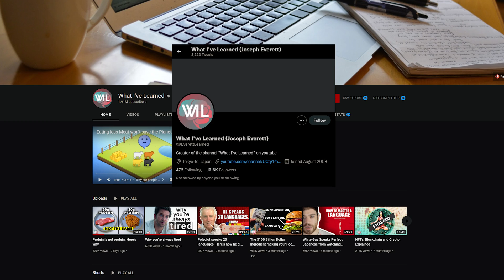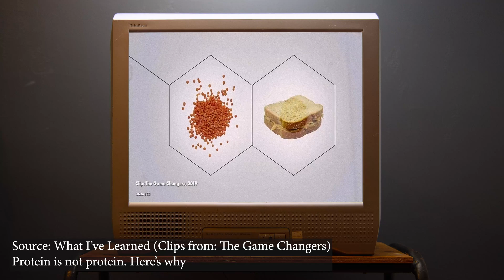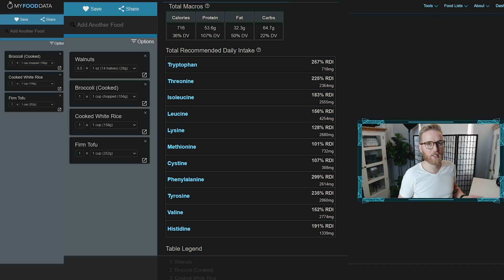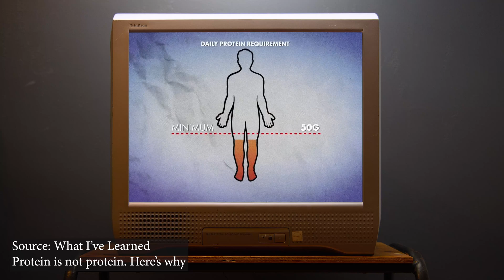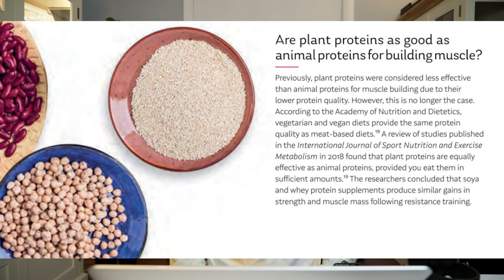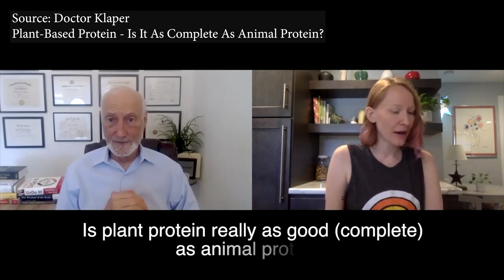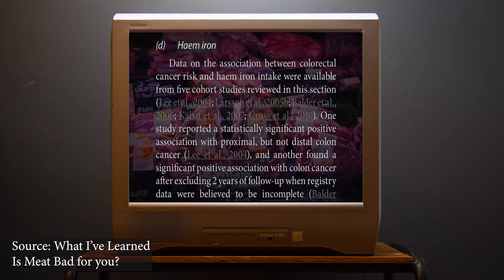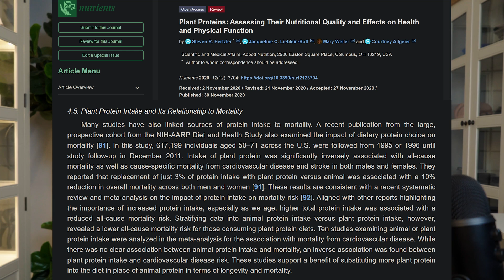Protein is not Protein - Debunked | The ‘What I’ve Learned’ YT Channel Lies to you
This is a response video to ‘Protein is not Protein. Here’s why’ by Joseph Everett of the YouTube channel ‘What I’ve Learned’. In Joseph’s video, he misrepresents his sources and lies about scientific results; in my video, I point out a few of these cases and offer some criticisms of his channel more broadly.
A note to Joseph Everett,
If you would like to discuss anything in either of our videos, please reach out, I’ll be happy to talk.